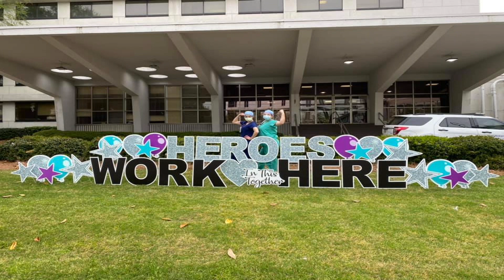Atlanta United midfielder surprises nurse battling coronavirus in Atlanta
Trauma nurse Christina Ales is working on the frontline and is also a huge Atlanta United fan. She has been a loyal fan since the beginning, and so we teamed up with Atlanta United to have one of their midfielders surprise her. Her reaction did not disappoint.